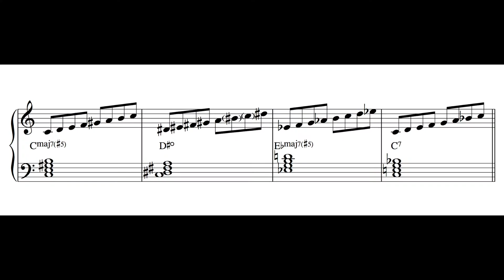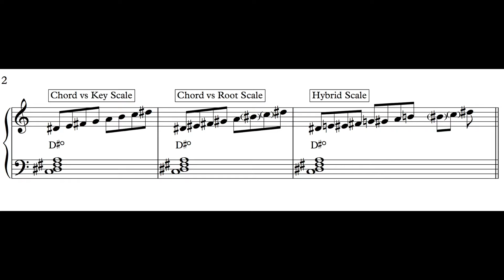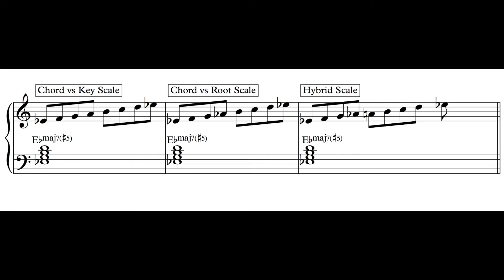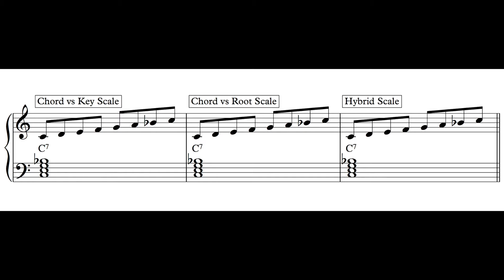04. Which Scale Over Which Chord? Hybrid Scales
The most common question on improvisation I get asked is a vague "which scale do I use over this chord?".

In this series I will explain how to answer that question for yourself, once and for all!

What you will need to know for this course:
The major scale,
How to read notation,
Chord formulas